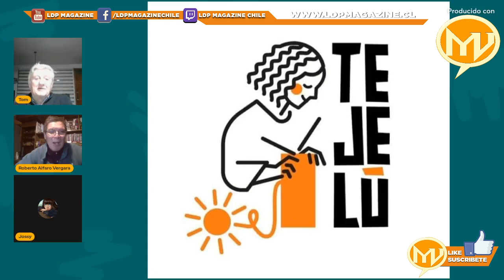CONVERSANDO ENTRE HISTORIETISTAS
Hoy martes en Mundo Viñeta  conversaremos con TOM uno de los dibujantes clásicos chilenos, con quienes viajaremos a través del tiempo para conocer su trabajo como sus anécdotas dentro del mundo del noveno arte chileno.